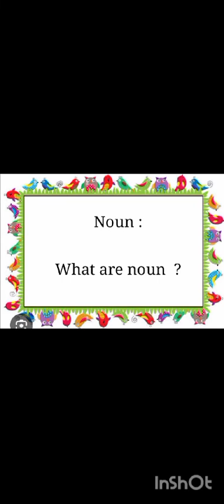assembly presentation of prep